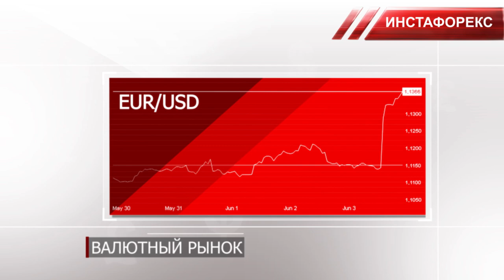Тренды недели: Рынки ждут отказа ФРС от своей прежней политики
00:00 Анонс
00:41 USDX
01:17 EUR/USD
01:52 GBP/USD
02:24 USD/JPY
02:53 GOLD
03:14 BRENT